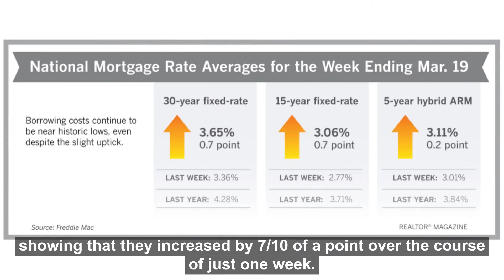Making Sense of Interest Rates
What in the world is going on with interest rates? 🤷‍♂️
☑️Can you get an interest-free mortgage? 😏
☑️What does the Fed’s Prime Rate mean for home loans? 🤪
☑️How do current rates compare to historic averages? 📊
☑️Do current rates make now a good time to buy or sell a home? 🏡